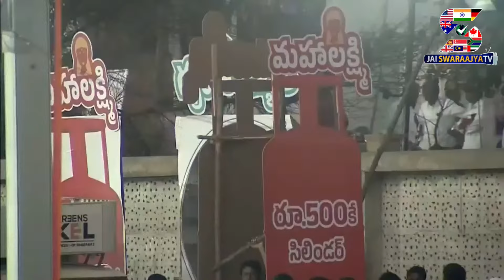కాంగ్రెస్ ప్రభుత్వం అన్ని విధాలుగా ప్రజలను ఆదుకుంటుంది.. CM Revanth Reddy Jana Jatara Public Meeting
కాంగ్రెస్ ప్రభుత్వం అన్ని విధాలుగా ప్రజలను ఆదుకుంటుంది..
CM Revanth Reddy Jana Jatara Public Meeting At Chevella